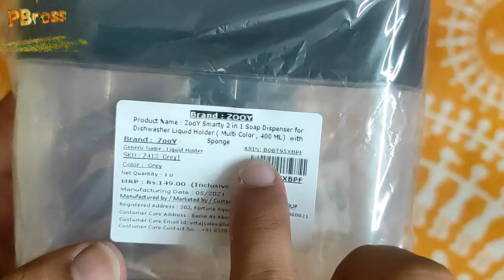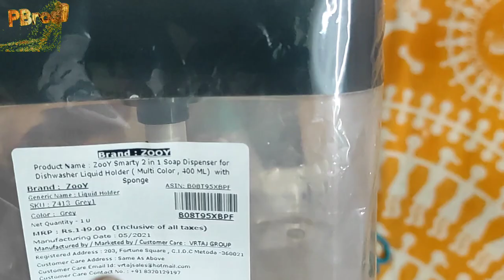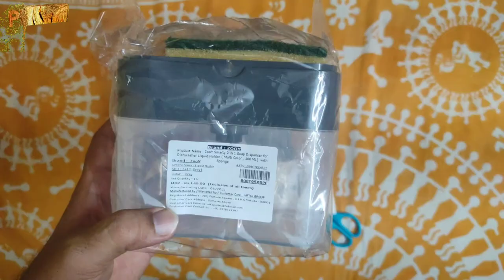Soap Dispenser liquid dispenser Dish manual press liquid pump soap dispenser wash | PBross Unboxing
Soap Dispenser liquid dispenser Dish manual press kitchen wash liquid pump soap dispenser wash | PBross Unboxing

Where 🤔to buy online 🌏 Cheapest Soap Dispenser ?🤗
Where 🤔to buy best similar products online🌏?🤗
👇Check below👇

Please find this and similar products online on below links:
This Product
🔥 ZooY Smarty 2 in 1 Soap Dispenser for Dishwasher Liquid Holder , Liquid Dispenser Through Pump ( Multi-Color , 400 ML) with Sponge:-

Similar products:

🔥 TREMENDOUS Liquid Soap Dishwasher Pump, Shampoo Dispenser, Kitchen Sink Dishwasher Sponge Holder (400 ML, ABS Unbreakable Plastic with Sponge):-

🔥 Golida Dish Washing Kitchen Sink Organizer with Built in Bottle for Soap Dispenser, Dishwasher Liquid and Brush, Sponge Holder:-

myzon 3 pcs Self Sink Drainer Dishwasher Sanitizer Liquid Dispenser & Sponge Holder, Brush, Cloth, Soap, Sponge, etc. Kitchen Sink Base Caddy:-

Some other videos you can check:

Shop Dispenser liquid dispenser Dish manual press kitchen wash liquid pump soap dispenser wash
Amazon Home Expo Plastic Liquid Soap Press-Type Pump Dispenser Review& How to Assemble Worth it ?
kitchen Soap Dispenser and Sponge Holder Review 2020
Soap dispenser comparison video | Liquid dispenser kaun sa hai best
[LG Dishwasher] - Dispenser issue
Bosch Dishwasher Replace Detergent Dispenser
DISHWASHER SOAP DISPENSER WITH SPONGE BOX
Bosch soap dispenser repair - vertical sliding dispenser.
Soap Pump Plastic Dispenser Unboxing & Review | Automatic Dishwasher Liquid Dispenser Review {Hindi}
Soap Pump Dispenser Review 2020 - Does It Work?
DISHWASHER SOAP PUMP DISPENSER WITH SPONGE Unbox review 2021-Does it work?
Inside the Dishwasher - Regular Soap vs. Dishwasher Detergents [4K]
DISHWASHER DETERGENT OR TABLET - WHAT TO USE & WHICH IS BETTER IN INDIA | Powder, Gel, Tablet, Pod
Mi Automatic Soap Dispenser जरूर खरीदना for Rs. 999 (Contactless, hygiene)
IFB dishwasher detergent full description and user guide/autodish detergent use in dishwasher 2020
3 Best Automatic Soap Dispensers Put to the Test
Bosch Dishwasher - Dispenser repair
How to Fill a Dishwasher Rinse Aid Dispenser: Educational Video Tutorial by Sears Home Services
4K Inside A Dishwasher - Gopro Hero 7 Black
Whirlpool TotalCoverage Dishwasher - Full Load Interior View
Amazing inside of dishwasher!! & Post Credit Scene
KitchenAid Dishwasher Detergent Dispenser Replacement
How to replace the dishwasher detergent dispenser on a Bosch dishwasher
DIY Trick out your Sink Soap Dispenser Video Episode | Bhavna's Kitchen
Best Soap Dispenser For Kitchen Sink With Sponge Holder
Dishwasher Detergent Not Dissolving ( Finish Powerball Dishwasher Tabs Not Dissolving )
Dishwasher Detergent Soap Dispenser Cup Door Will Not Open | How to Repair Dishwasher
Simbol Laci Pencuci Mesin Pencuci Bosch & Cara menggunakan Petak Pelembut Bahan Pencuci & Fabrik
LG Washing Machine Detergent Drawer Symbols & How to use Detergent & Fabric Softener Compartments
SOAP PUMP & SPONGE CADDY REVIEW:MURANG DISHWASHING DISPENSER
Replacing the Detergent Dispenser on a Dishwasher
Dishwasher detergent not dissolving, dishwasher not cleaning dishes
GoPro Dishwasher - Inside the Dishwasher Wash Cycle
Check this out: ZooY 2 in 1 Soap Dispenser for Dishwasher Liquid Holder
Soap Dispenser for Dishwasher Liquid Holder
ZooY Smarty 2 in 1 Soap Dispenser for Dishwasher Liquid Holder
dishwasher dispenser. Check out price 👇

Team PBross